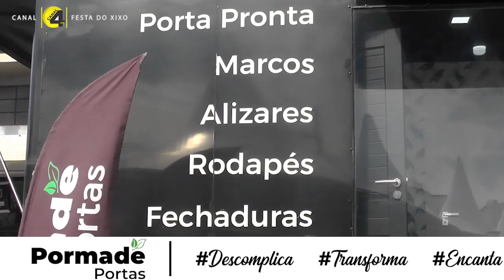XIXO&STEINHAEGER: Sulivan Bueno destaca como é trabalhar na Pormade